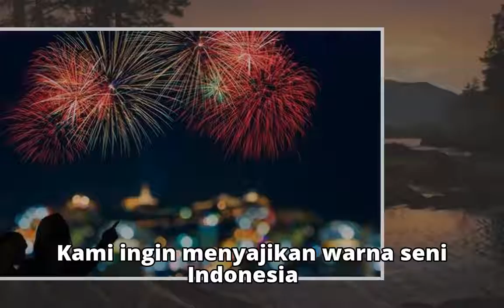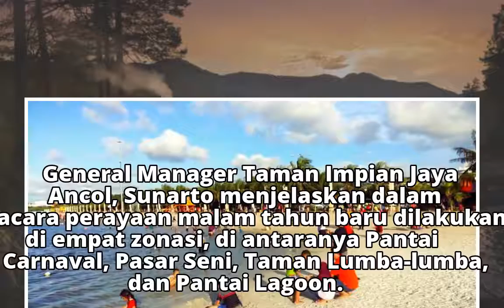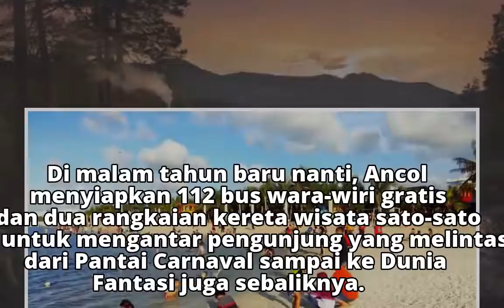Malam Tahun Baru di Ancol, Ada Pentas Seni hingga Kembang Api